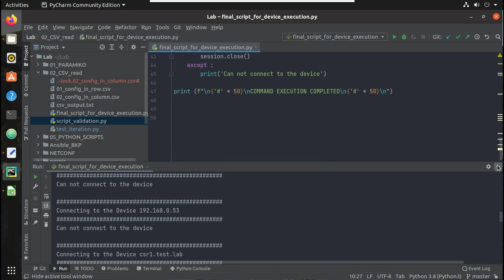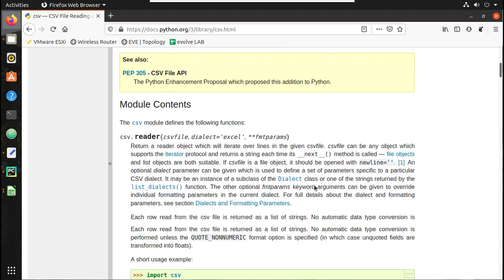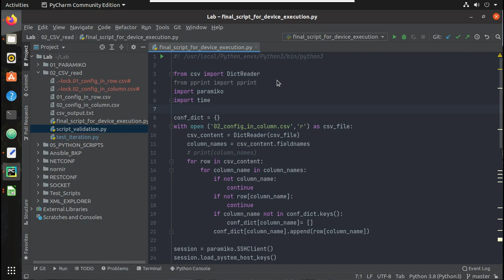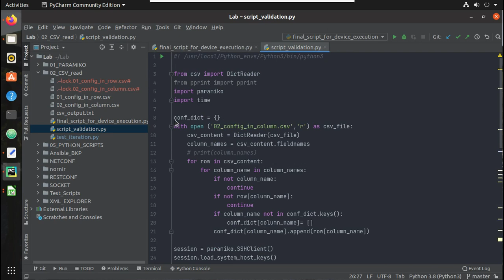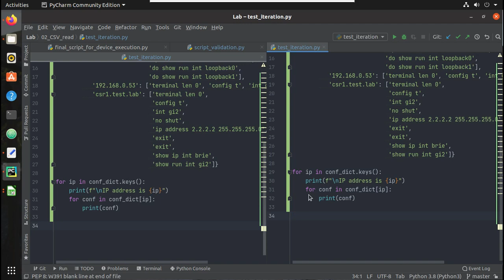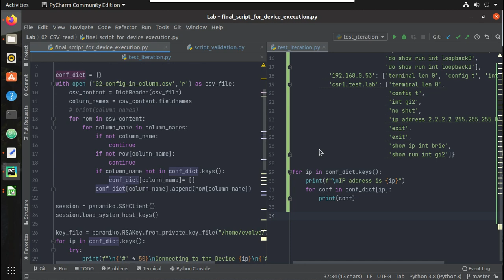Learn to Read Data from CSV (IP/Config): Python Tutorial| for Configuring Cisco Devices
This Video demonstrates how to read CSV file using Python CSV library reader and dictreader method.How to initiate ssh from paramiko and configure device from csv file.
Read configuration in row or column format.
Create lists and dictionaried from the csv file using python
Storing the csv reader output and storing it in to an iterable format like dictionaris and list in python
How to use for loop for getting data in csv row and column format
Fetch configuration from a csv file and configure device using pyrhon scripts
fetch ip address from the csv file and configure
csv tutorial, csv reader example, csv reader and DictReader difference
csv read data from row, and csv read data from column.
csv to dict or csv to list
cisco configuration from csv
script
from csv import DictReader
from pprint import pprint
import paramiko
import time

conf_dict = {}
with open ('02_config_in_column.csv','r') as csv_file:
 csv_content = DictReader(csv_file)
 column_names = csv_content.fieldnames
 # print(column_names)
 for row in csv_content:
  for column_name in column_names:
   if not column_name:
    continue
   if not row[column_name]:
    continue
   if column_name not in conf_dict.keys():
    conf_dict[column_name]= []
   conf_dict[column_name].append(row[column_name])

session = paramiko.SSHClient()
session.load_system_host_keys()

key_file = paramiko.RSAKey.from_private_key_file("/home/evolve/.ssh/id_rsa")
for ip in conf_dict.keys():
 try:
  print(f"\n{'#' * 50}\nConnecting to the Device {ip}\n{'#' * 50} ")
  session.connect(hostname=ip,
      username='admin1',
      # password='admin',
      pkey=key_file,
  DEVICE_ACCESS = session.invoke_shell()
  print(f"\nExecuting Commands are\n{'~'*22}\n{conf_dict[ip]}")
  for conf in conf_dict[ip]:
   DEVICE_ACCESS.send(conf+'\n')
   time.sleep(1)
   output = DEVICE_ACCESS.recv(65000)
   print (output.decode('ascii'),end='')
   time.sleep(.5)
  session.close()
 except :
  print('Can not connect to the device')

print (f"\n{'#' * 50}\nCOMMAND EXECUTION COMPLETED\n{'#' * 50}\n")
from csv import reader
import paramiko
import time

conf_dict = {}
with open("01_config_in_row.csv", "r") as csv_file:
 csv_content = reader(csv_file)
 for device in csv_content:
  if not device[0]:
   continue
  if device[0] not in conf_dict.keys():
   conf_dict[device[0]] = []
  n = len(device)
  for conf in range(1,n):
   if not device[conf]:
    continue
   conf_dict[device[0]].append(device[conf])

session = paramiko.SSHClient()
session.load_system_host_keys()
conf Data
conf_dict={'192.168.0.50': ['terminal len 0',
                  'config t',
                  'int gi1',
                  'no shut',
                  'exit',
                  'exit',
                  'show ip int brie',
                  'show run int gi1'],
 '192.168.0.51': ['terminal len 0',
                  'config t',
                  'int lo0',
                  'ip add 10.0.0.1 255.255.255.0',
                  'int lo1',
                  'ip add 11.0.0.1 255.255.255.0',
                  'do show run int loopback0',
                  'do show run int loopback1'],
 '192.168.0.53': ['terminal len 0', 'config t', 'int gi3', 'no shut'],
 'csr1.test.lab': ['terminal len 0',
                   'config t',
                   'int gi2',
                   'no shut',
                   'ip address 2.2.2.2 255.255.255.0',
                   'exit',
                   'exit',